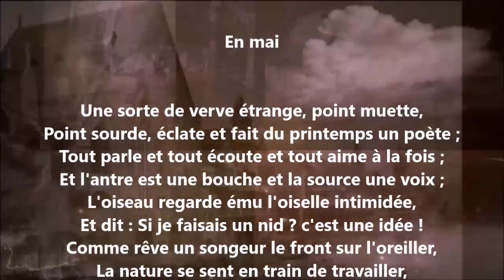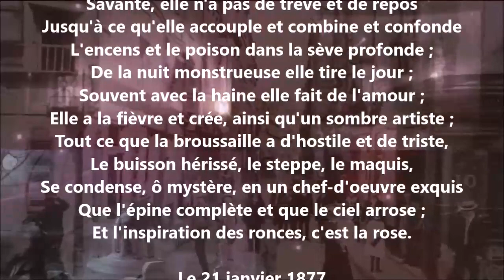En mai - Victor Hugo lu par Yvon Jean